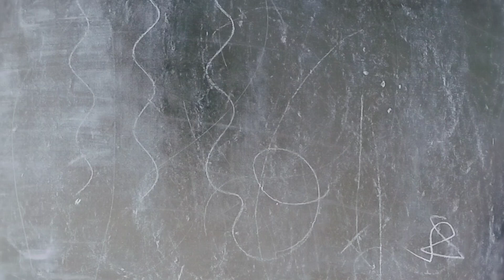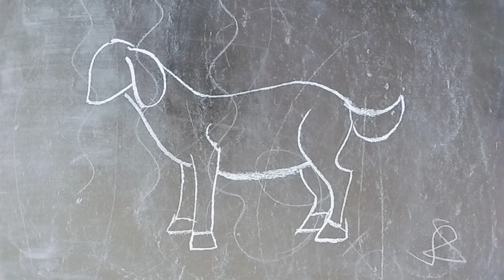How to draw a Goat/Easy drawing step by step/Animal drawing/ ஆடு படம் வரைதல்@ChalkDrawing